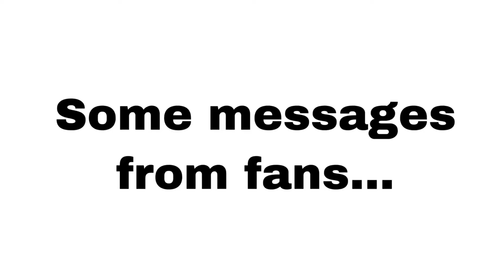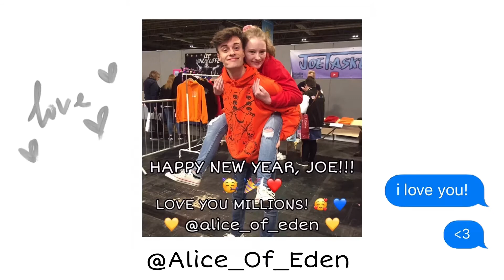12 MONTHS OF TASKER